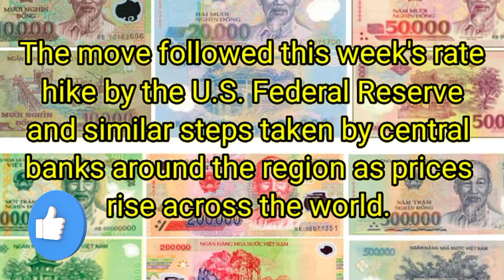Vietnam Dong VND Iraqi Dinar dinner RV